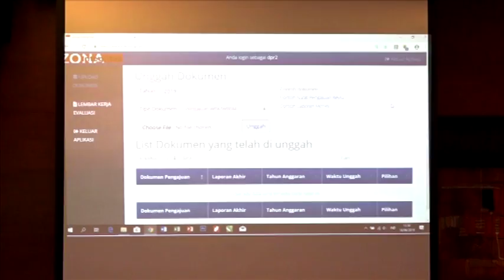WARTA PARLEMEN - DPR RI - SETJEN DAN BK DPR RI MENUJU ZONA INTEGRITAS WILAYAH BEBAS DARI KORUPSI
// SEKRETARIAT JENDERAL  DAN BADAN KEAHLIAN DPR RI BERKOMITMENT /  WUJUDKAN  ZONA INTEGRITAS MENUJU WILAYAH BEBAS DARI KORUPSI /  DAN BIROKRASI BERSIH DAN MELAYANI PADA TAHUN 2025//

NARSUM : SETYANTA NUGRAHA / Inspektur Utama SETJEN Dan BK DPR RI